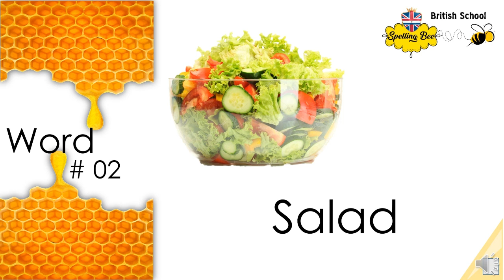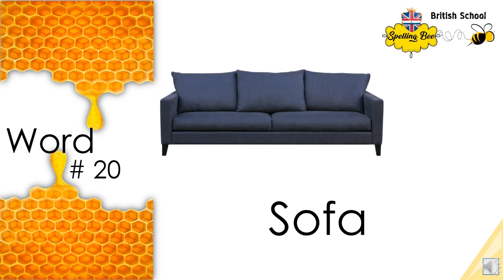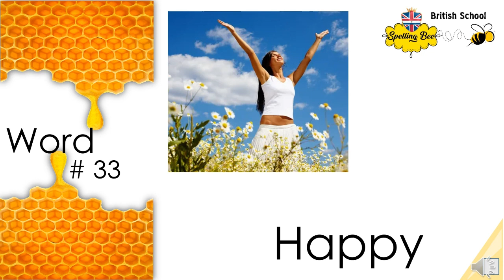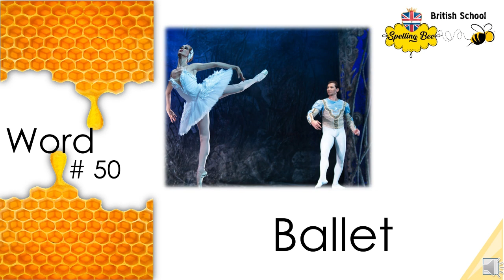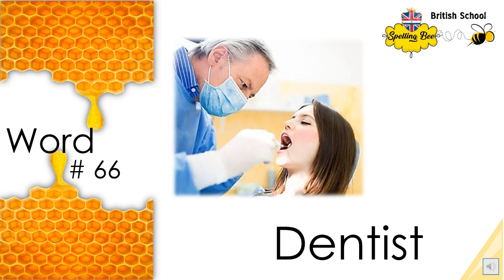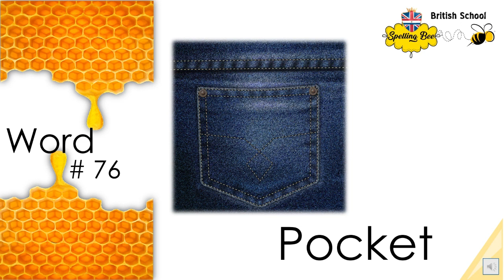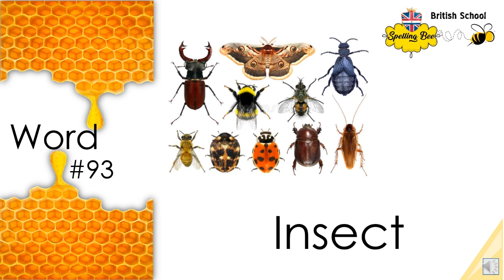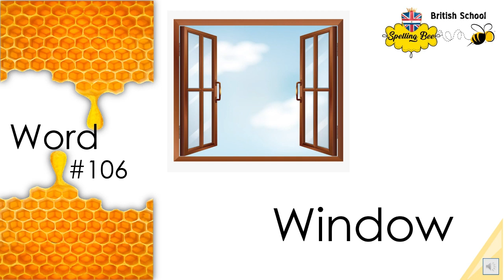2nd Grade - Medium Words - Spelling Bee 2023